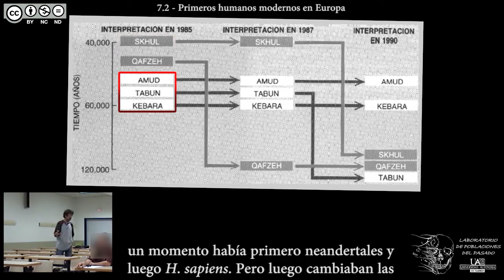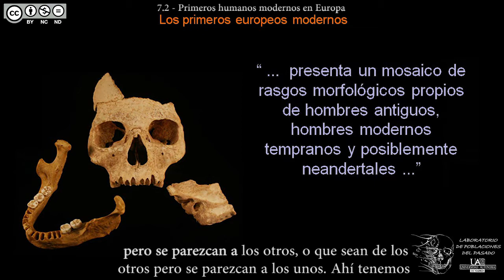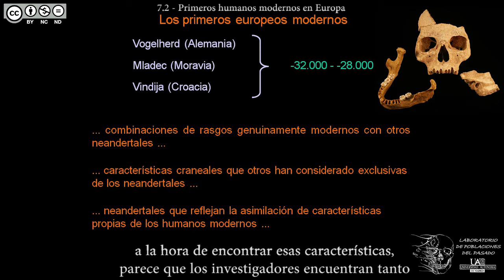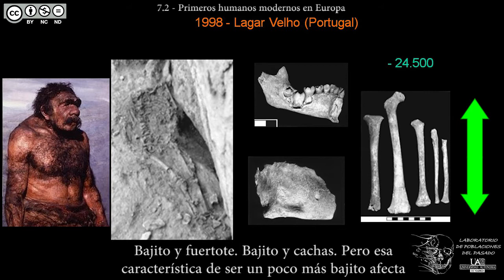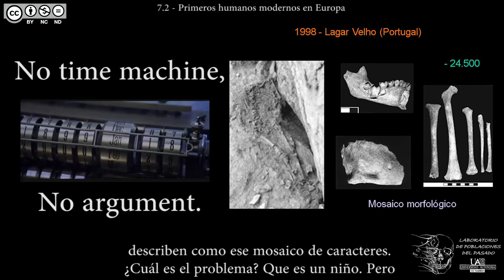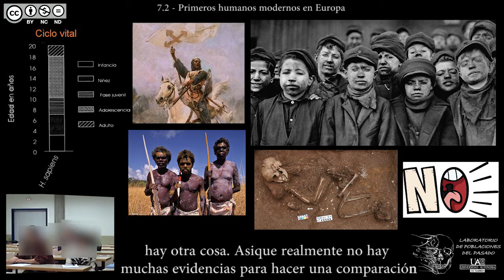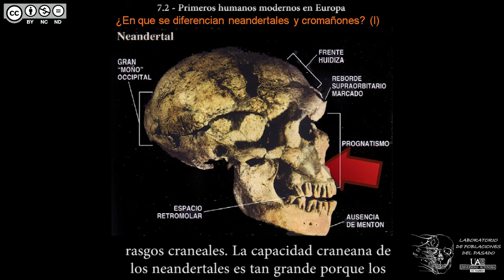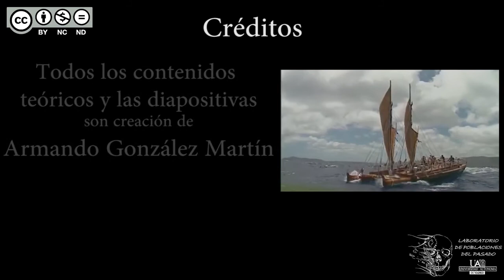DBGH Tema 7.2 - Los primeros humanos modernos en Europa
Contenidos del Tema 7 parte 2:
-La expansión de los neandertales y los humanos modernos por Europa.
-La anatomía intermedia entre neandertales y los primeros humanos modernos.
-Los niños de Mezmaiskaya y Lagar Velho.
-Las particularidades de los restos fósiles de niños y su interpretación.
-Posible hibridación entre neandertales y humanos modernos.
-Las diferencias craneales entre neandertales y Homo sapiens.